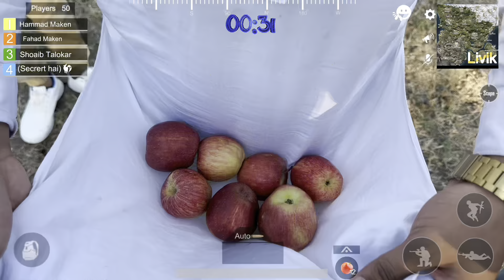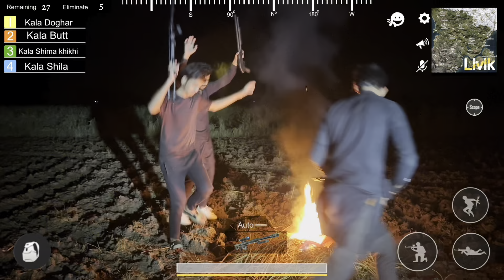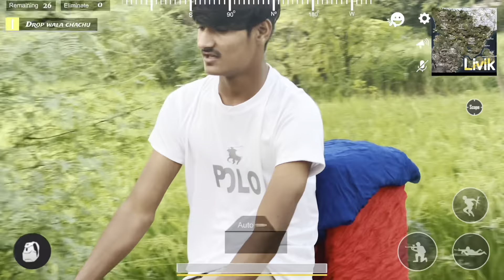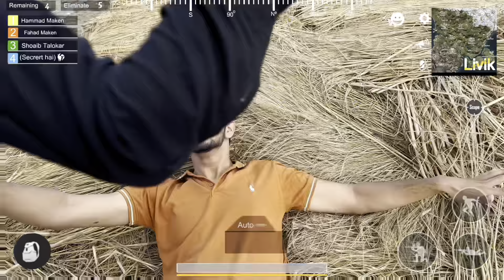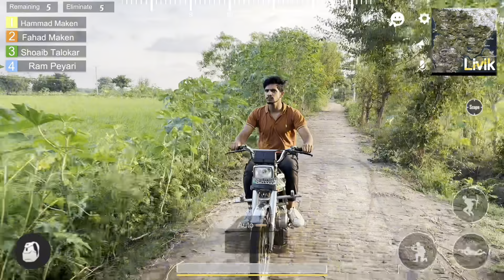Pubg Real in Village | Short Movie | Hammad Maken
is video main sabke chracters bas entertainment or unku sport karne k liy use kiy hai, so enjoy it. dont take it serious. @top1bajwa59 @DcGujjar @HOWBRAND@Snipeghareebo @DonkeyPlaysYT @FalinStarGaming @PUBGMOBILEPakistan